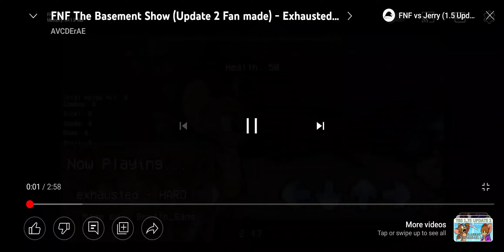Exhausted Song TBS 2.1 update!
this isn't my gameplay shoutout the person that really made it!